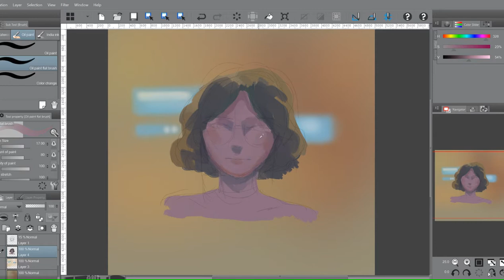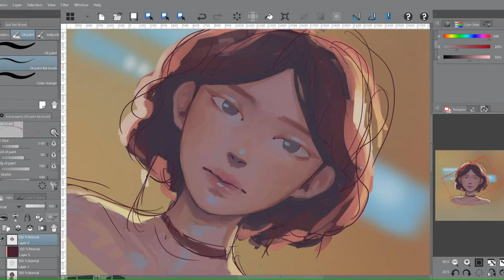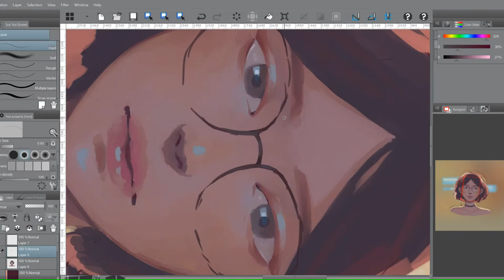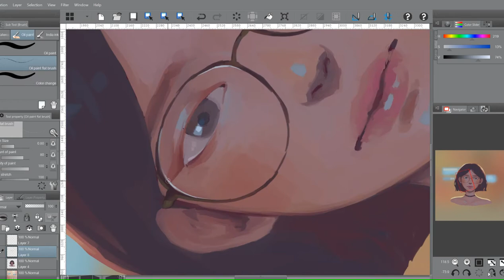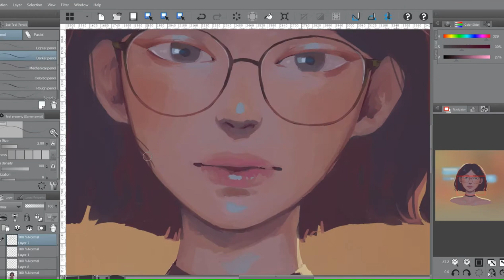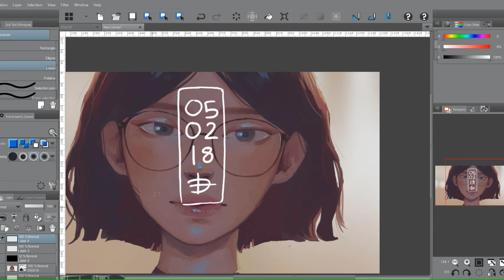[Inspired by Yaeji] Speedpaint - "Untitled"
ok2222 - memories of us.

ok2222 - i don't love the way you treat me

If you own any of this music and have an issue with it in the video please let me know!